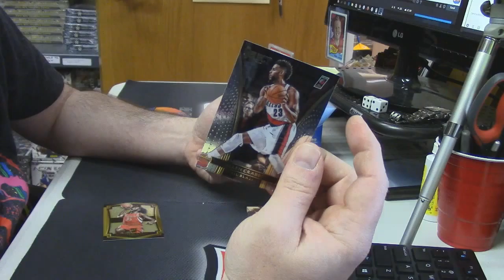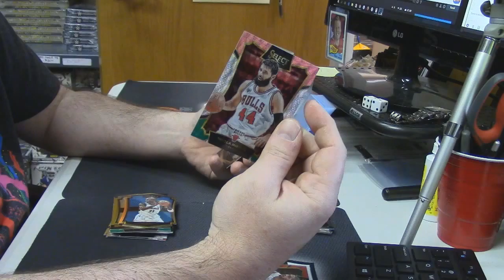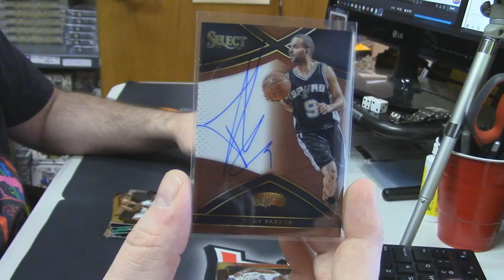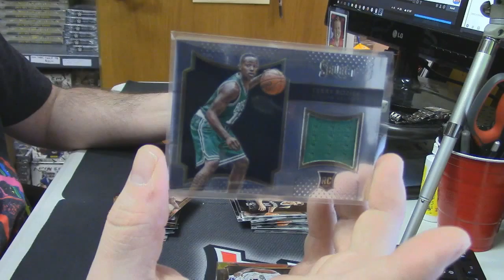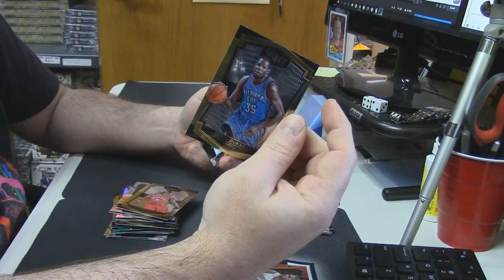2015 16 Select Basketball jestep